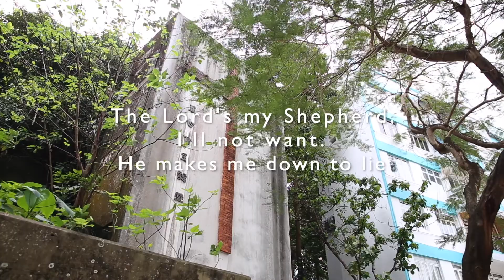《The Lord's my Shepherd》｜Bob Chilcott｜Anthem｜SKHHNCC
曲：Bob Chilcott  詞：詩篇廿三篇

The Lord’s my s Shepherd, I’ll not want.
He makes me down to lie In pastures green:
He leadeth me The quiet waters by.

My soul he doth restore again;
even for his own name’s sake.

Yea, though I walk through death’s dark vale,
Yet will I fear no ill:
My table thou has furnished In presence of my foes;

And in my Father’s heart always